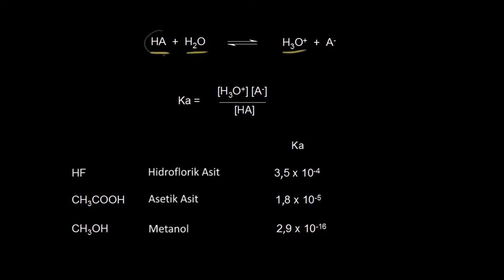Zayıf Asit Dengesi (Kimya)